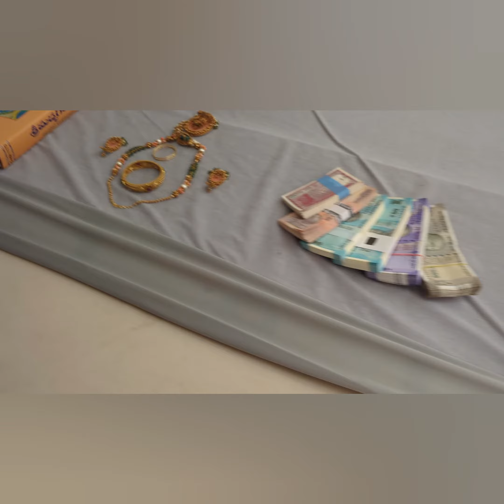Crawling Ceremony 🧿 of Gaanavika and Gaanav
crawling ceremony